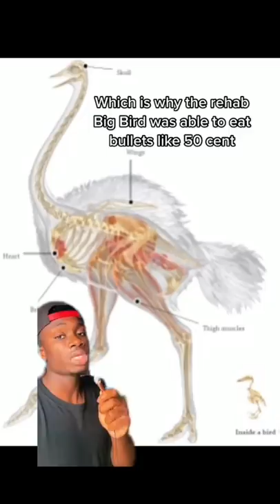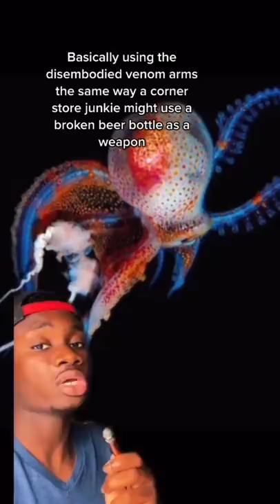Cassowaries are truly the spawn of Satan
I see these drag queen velociraptors in my nightmares